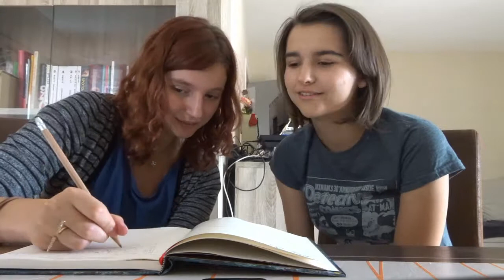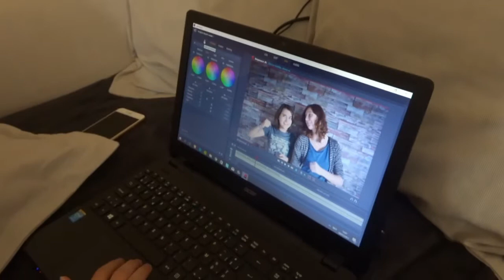Sleepover with Lucca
This is what a sleepover with me and Lucca looks like.
Excuse us if we sometimes sing off key, because we just enjoy singing :)